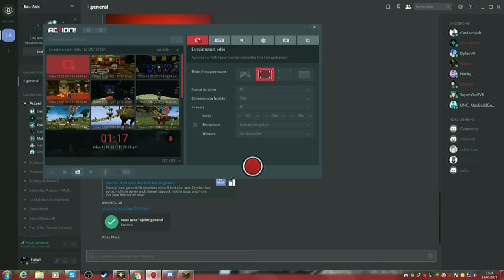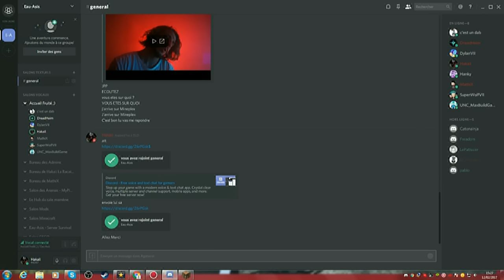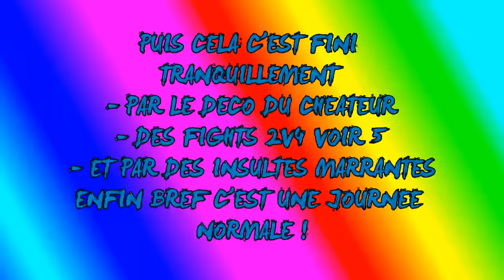EPIC TROLL ! ON NOUS HACKUSATE PUIS ILS CHEAT APRES !!!